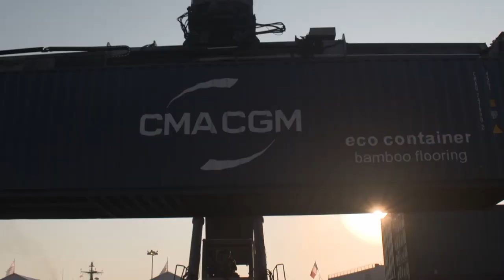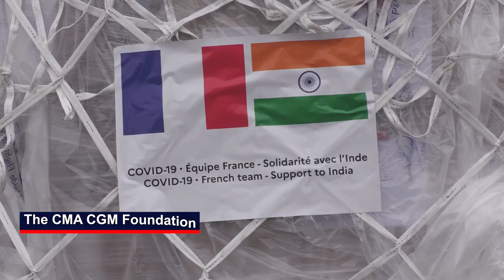Flashback on the year 2021